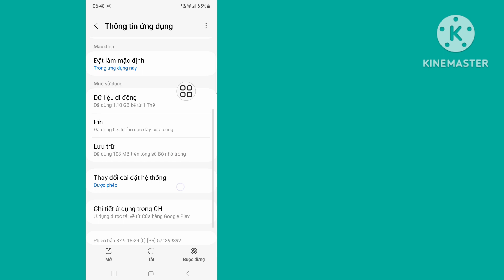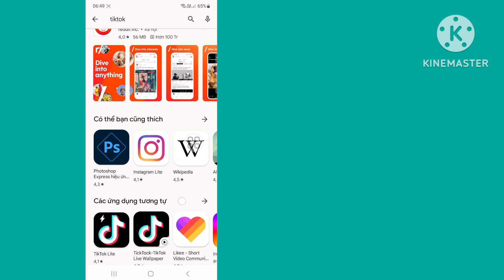Cách khắc phục cửa hàng play Đã xảy ra sự cố thử lại | Đã xảy ra sự cố, hãy thử lại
Ở đây trong video này, bạn sẽ Tìm hiểu Cách khắc phục sự cố trên Cửa hàng Play Đã xảy ra sự cố Hãy thử lại
Nếu bạn đang tìm kiếm một video về Cách khắc phục lỗi xảy ra trên Cửa hàng Play Hãy thử lại vấn đề! Bạn đang ở đúng nơi! Xem video này để tìm hiểu Cách khắc phục sự cố xảy ra trên Play Store. Hãy thử lại. Điều đó thật dễ dàng và đơn giản để thực hiện từ điện thoại của bạn

Cách khắc phục sự cố trên Play Store đã xảy ra lỗi Hãy thử lại
đã xảy ra lỗi
cửa hàng play đã xảy ra lỗi
Cửa hàng Play đã xảy ra lỗi, hãy thử lại
đã xảy ra sự cố
cửa hàng Google Play đã xảy ra lỗi
cách khắc phục lỗi xảy ra trong cửa hàng play
vấn đề về cửa hàng play đã xảy ra lỗi

Ý nghĩa của việc xảy ra lỗi trong Cửa hàng Play là gì?
Tại sao tôi không thể cài đặt bất kỳ Ứng dụng nào từ Play Store?
Tại sao playstore của tôi không hoạt động?
Tại sao tôi không thể tải xuống ứng dụng?
Làm cách nào để cập nhật Google Play Đã xảy ra lỗi?
Làm cách nào để xóa bộ nhớ đệm Cửa hàng Play của tôi?
Làm cách nào để cập nhật Cửa hàng Play của tôi?
Làm cách nào để khởi động lại Cửa hàng Play?
Làm cách nào để cài đặt Cửa hàng Play?
Tại sao Cửa hàng Play của tôi liên tục gặp sự cố?
Tôi có thể tải xuống Play Store miễn phí không?
Làm cách nào để gỡ cài đặt ứng dụng Cửa hàng Play?
Làm cách nào để tải xuống ứng dụng mà không cần App Store?
Tại sao Google Play bị lỗi?
Tại sao playstore cứ báo thử lại?
Google Play hiện đang ngừng hoạt động phải không?
Xóa bộ nhớ đệm của Google Play có được không?
Xóa bộ nhớ đệm của Play Store có được không?
Tại sao tôi không thể tải xuống ứng dụng trên Android của mình?
Tại sao tôi không thể cập nhật trong Play Store?
Tôi có thể cập nhật Cửa hàng Play theo cách thủ công không?
Làm cách nào để cập nhật ứng dụng mà không cần Play Store?
Xóa bộ nhớ cache có xóa ứng dụng không?
Bộ nhớ đệm của Google tồn tại được bao lâu?
Bộ nhớ đệm của Google có quan trọng không?
Khắc phục sự cố trên Cửa hàng Google Play “Đã xảy ra lỗi Hãy thử lại
Cách khắc phục lỗi 'Đã xảy ra lỗi, vui lòng thử lại' trong Cửa hàng Google Play
Đã xảy ra lỗi, vui lòng thử lại Cửa hàng Play

🔑 Tuyên bố từ chối trách nhiệm:
Video này chỉ dành cho mục đích giáo dục. Chúng tôi không xác nhận hoặc hỗ trợ bất kỳ nỗ lực trái phép nào nhằm truy cập tài khoản hoặc mật khẩu. Luôn thực hành hành vi đạo đức và tôn trọng quyền riêng tư của người khác trong các tương tác trực tuyến của bạn.

có điều gì đó không ổn
Cửa hang tro chơi

💭 Bạn có câu hỏi về hướng dẫn này? Viết cho tôi một bình luận xuống dưới đây!